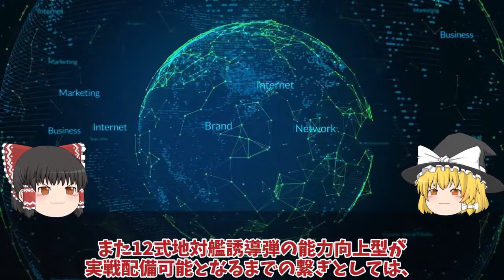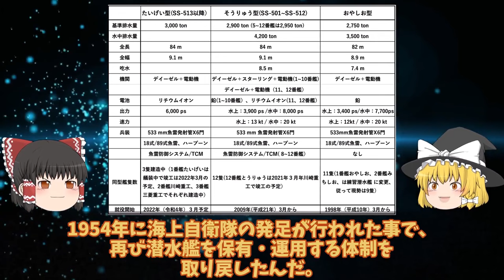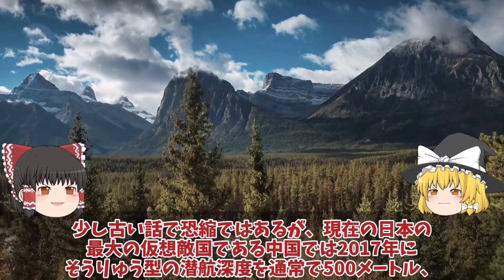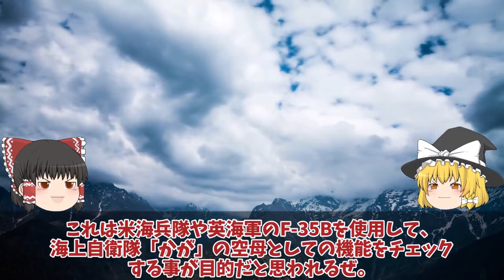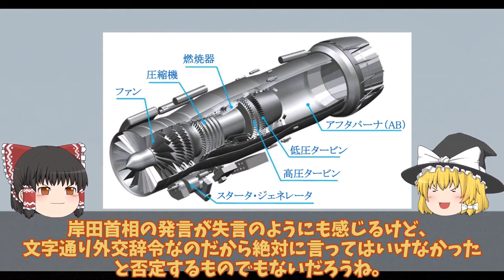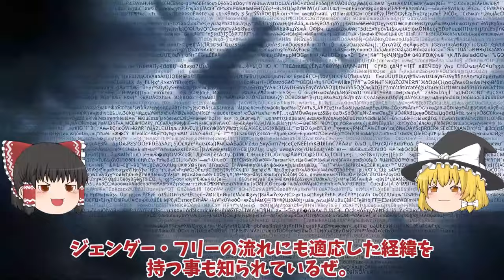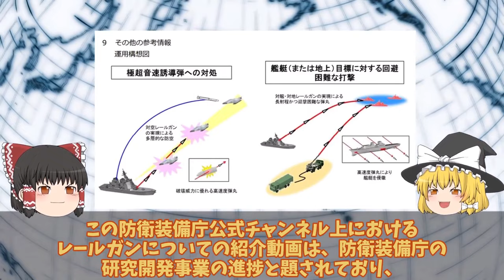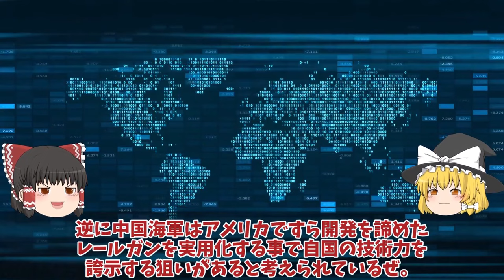【ゆっくり解説・軍事News】【次世代兵器開発】 海自潜水艦ついに潜航深度バレるか！特殊鋼材NS110と89式超魚雷で900m？【スペシャル・特集】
【次世代兵器開発】　海自潜水艦ついに潜航深度バレるか！特殊鋼材NS110と89式超魚雷で900m？【スペシャル・特集】

1 海自潜水艦ついに潜航深度バレるか！特殊鋼材NS110と89式超魚雷で900m？三菱川重建造最強潜水艦の静粛性に国連ビビる

2 海自護衛艦かがに異例の自体2024年F35B認証へ米試験航海か！艦首四角魔改造で艦載数10機か？

3 三菱IHIついに本気でF3戦闘機開発サウジ参加でX2心神量産決定した！日英伊では日本主導にやっぱり変更？

4防衛省ついに電磁砲完成量産体制複数枚の鉄板撃ち抜く日本レールガン！極超音速キラーに国連震える？